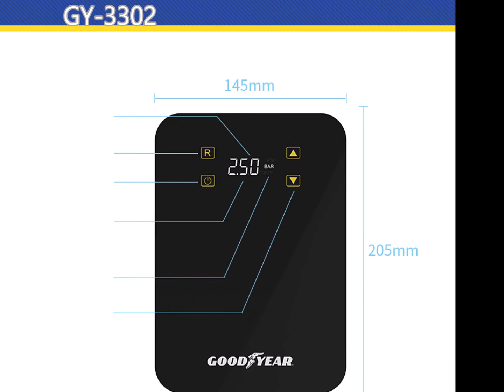KATA | ƯU ĐÃI HẤP DẪN THÁNG 5/2021 DÀNH CHO VAVA DASH CAM, PHỤ KIỆN GOODYEAR, FOBO TIRE 2.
Chương trình ưu đãi tháng 5/2021 từ KATA Việt Nam dành cho các sản phẩm như VAVA Dash Cam các phiên bản, Fobo Tire 2, Phụ Kiên GoodYear và nhiều các mặt hàng khách

Facebook cá nhân ( Lê Huy Vinh)
• Kết nối với chúng tôi:
Miền Bắc
• Mạng xã hội:
KATA VINA CO., LTD...

- NHÀ SẢN XUẤT THẢM LÓT SÀN Ô TÔ HÀNG ĐẦU VIỆT NAM
- NHÀ NHẬP KHẨU ĐỘC QUYỀN: VAVA DASH CAM, FOBO TIRE TPMS, GOODYEAR ACCESSORIES.